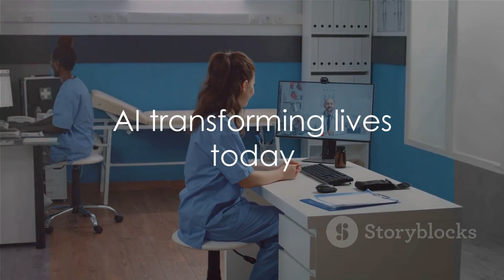AI Revolution in Healthcare: A New Era 2023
In this captivating video, we delve deep into the fascinating world of Artificial Intelligence (AI) and its phenomenal impact on healthcare. Join us as we explore how AI is revolutionizing every aspect of the healthcare industry, from accurate diagnostics to compassionate patient care. Discover how AI-powered technologies are enabling doctors to make informed decisions, improving treatment outcomes, and ultimately saving lives. So, grab your popcorn, sit back, and prepare to be amazed by the transformative role of AI in healthcare.

OUTLINE:

00:00:00 AI Revolutionizing Healthcare
00:00:31 Real-Life Case Studies
00:01:28 Key Takeaways
00:01:56 End Sting